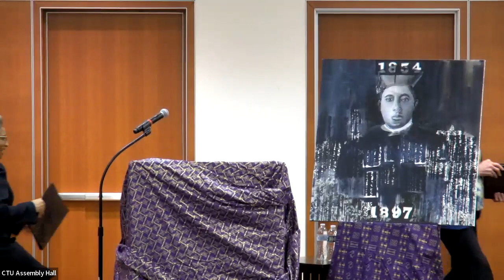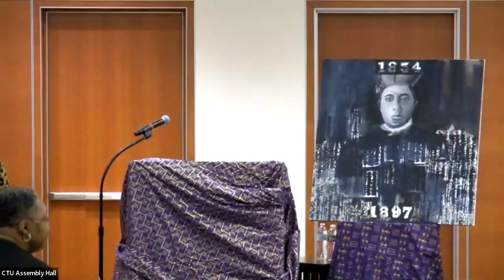Augustus Tolton Pastoral Ministry Program 23rd Annual Lecture